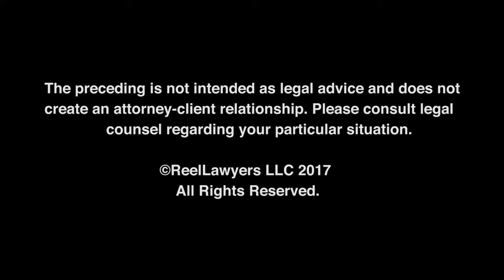Concussions | Douglas Schmidt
Schmidt has over 40 years of experience, in over 6,000 cases, in bringing justice to the victims of Personal Injury and Wrongful Death.